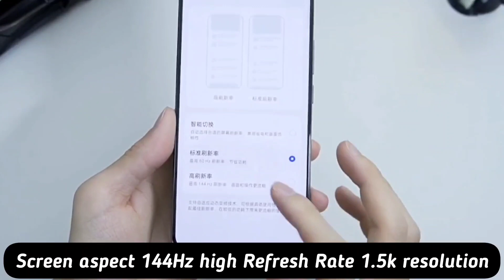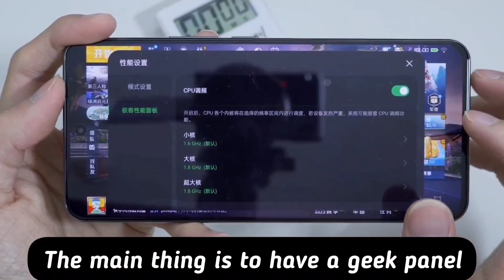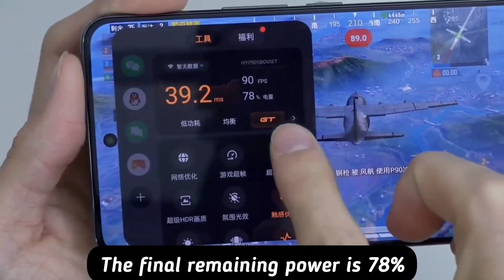Realme GT5 Unboxing & PUBG Test || best gaming phone ultra graphics!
Full popularization of high-definition 90 frames? Realme GT5 game test
Realme GT 5 with Snapdragon 8 Gen 2, 24GB RAM, 240W fast charging launched in China: price, specifications
Realme GT 5 features a unique LED strip, liquid metal silver texture design and Snapdragon logo.
The handset ships with the Snapdragon 8 Gen 2, 1.5K AMOLED display, and 240W fast charging support.
Realme GT 5 price starts at RMB 2,999 (around Rs 34,500).
Realme GT 5 has been officially launched in China as a follow-up to the Realme GT 3. The smartphone is the first from the brand and only the third in the world to offer up to 24GB RAM, after the Nubia RedMagic 8S Pro+ and the OnePlus Ace 2 Pro. The Realme GT 5 comes in two variants: one with 150W fast changing and the other with 240W.
Check out the complete price and specifications of the Realme GT 5.
The Realme GT 5 price starts at RMB 2999 (around Rs 34,500) for the 12GB + 256GB model and RMB 3,299 (approx Rs 37,400) for the 16GB + 512GB version.
The 24GB + 1TB model with 240W fast charging costs RMB 3,799 (around Rs 43,600).
The sale of the phone will start on September 4th in China.
The Realme GT 5 comes in a Flowing silver illusion mirror (silver) and Starry Oasis (green) colour options.